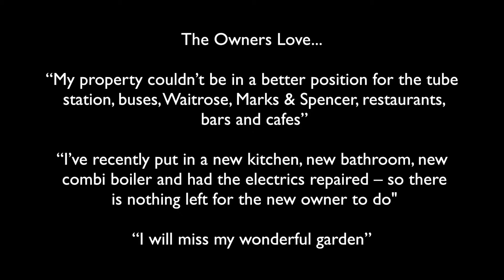Whetstone Close, Whetstone, N20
A two bedroom ground floor maisonette with its own garden in a prime location close to Whetstone High Road.